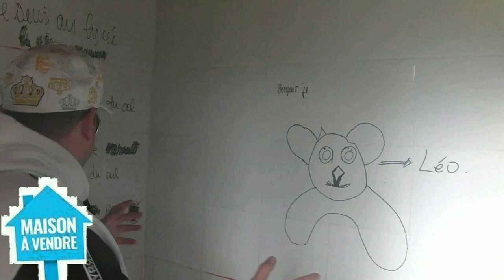Parodie MAISON à VENDRE - les sanitaires !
Parodie de l'émission "Maison à vendre" présentée par Stéphane Plaza. Sketch improvisé par l'équipe Manek TV.

parodie,maison à vendre,m6,stéphane plaza,humour,recherche appartement,drôle,improvisation,manektv,manek tv,parodies,mdr,recherche maison